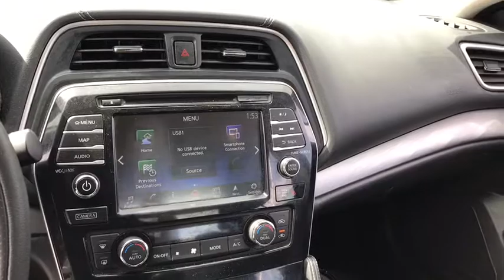2018 Nissan Maxima Chicago, Matteson, Oak Lawn, Orland Park, Countryside IL P12858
Brilliant Silver [LISTING TYPE] 2018 Nissan Maxima available in Chicago, Illinois at Western Ave Nissan. Servicing the Matteson, Oak Lawn, Orland Park, Countryside IL area.
2018 Nissan Maxima 3.5 SV - Stock#: P12858 - VIN#: 1N4AA6AP0JC391317

CARFAX One-Owner. Priced below KBB Fair Purchase Price! Silver 2018 Nissan Maxima 3.5 SV FWD CVT 3.5L V6 DOHC 24VbrbrRecent Arrival! 21/30 City/Highway MPGbrbrbrWe Are Your Chicago, IL New and Certified Pre-owned Nissan Dealership near Berwyn, Burbank, Calumet City, Cicero, Elmhurst, Evanston, Franklin Park, La Grange, Matteson, Melrose Park, Morton Grove, Northbrook, Oak Lawn, Oak Park, Orland Park, Tinley Park. Are you wondering, where is Western Ave Nissan or what is the closest Nissan dealer near me? Western Ave Nissan is located at 7410 South Western Ave, Chicago, IL 60636. You can call our Sales Department at , Service Department at , or our Parts Department at . Although Western Ave Nissan in Chicago, Illinois is not open 24 hours a day, seven days a week  our website is always open. On our website, you can research and view photos of the new Nissan models such as the 370Z, Altima, Armada, Frontier, GT-R, LEAF, Maxima, Murano, NV Cargo, NV Passenger, NV200, Pathfinder, Rogue, Rogue Sport, Sentra, Titan, Titan XD, Versa or Versa Note that you would like to purchase or lease. You can also search our entire inventory of new and used vehicles, value your trade-in, and visit our Meet the Staff page to familiarize yourself with our staff who are committed to making your visit to Western Ave Nissan a great experience every time.
Wheels: 18 Machined Aluminum Alloy,Front Zero Gravity Heated Seats,Leather-Appointed Seat Trim,Radio: AM/FM/HD/CD Audio System,4-Wheel Disc Brakes,Air Conditioning,Electronic Stability Control,Front Bucket Seats,Front Center Armrest,Navigation System,Tachometer,ABS brakes,Anti-whiplash front head restraints,Automatic temperature control,Brake assist,Bumpers: body-color,CD player,Delay-off headlights,Driver door bin,Driver vanity mirror,Dual front impact airbags,Dual front side impact airbags,Four wheel independent suspension,Front anti-roll bar,Front dual zone A/C,Front fog lights,Front reading lights,Garage door transmitter: HomeLink,Heated door mirrors,Heated front seats,Illuminated entry,Low tire pressure warning,Occupant sensing airbag,Outside temperature display,Overhead airbag,Overhead console,Panic alarm,Passenger door bin,Passenger vanity mirror,Power door mirrors,Power driver seat,Power passenger seat,Power steering,Power windows,Radio data system,Rear anti-roll bar,Rear reading lights,Rear seat center armrest,Rear window defroster,Remote keyless entry,Security system,Speed control,Speed-sensing steering,Split folding rear seat,Sport steering wheel,Steering wheel mounted audio controls,Telescoping steering wheel,Tilt steering wheel,Traction control,Trip computer,Turn signal indicator mirrors,Variably intermittent wipers,Auto-dimming Rear-View mirror,8 Speakers,Speed-Sensitive Wipers,Compass,AM/FM radio: SiriusXM,Smart device integration: Apple CarPlay